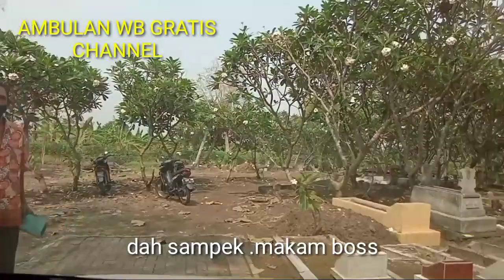WB pagi2 ngantar jenazah ke makam yg ngawal orang se RW 23/5/2021Gresik